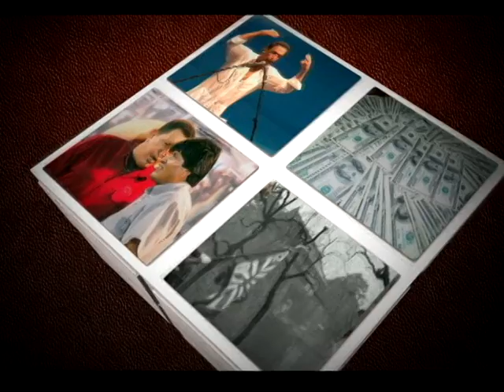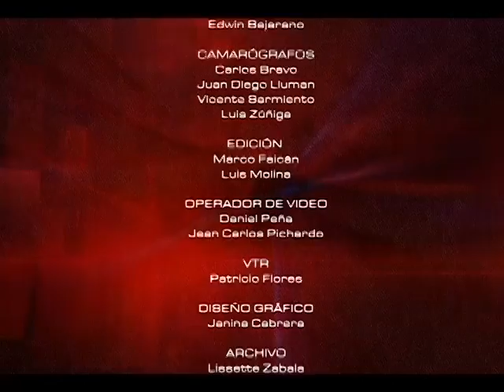MESA DE ANÁLISIS EDUCACION - ROL DE TRABAJO SOCIAL EN EL ÁREA EDUCATIVA